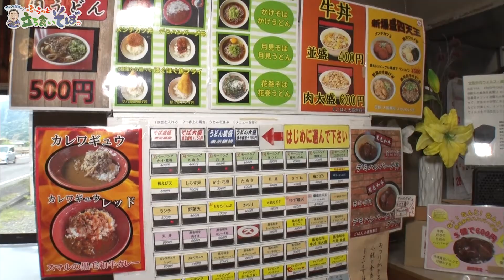スマル亭／黒毛和牛もっこりそば ８００円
ネーミングもボリュームもインパクト大のスマル亭、その1号店
すじ肉とばら肉の水煮が乗った満足感のある一品

‹お店情報›
スマル亭 1号店
静岡県静岡市清水区由比北田字船ヶ島17-2
　定休日：元旦
※価格は取材時のものです

「ドランク塚地のふらっと立ち食いそば」
安い、早い、うまい…だけじゃない！
ドランクドラゴン塚地武雅が庶民の味方「立ち食いそば」を求め、日本全国ふらっと旅します。
行く先々では最高の一杯と心温まる素敵な出会いが。
こだわりあり、人情ありのほんわか立ち食いそば巡り！

ナレーター：柳家喬太郎

毎週月曜夜10時放送「ドランク塚地のふらっと立ち食いそば」